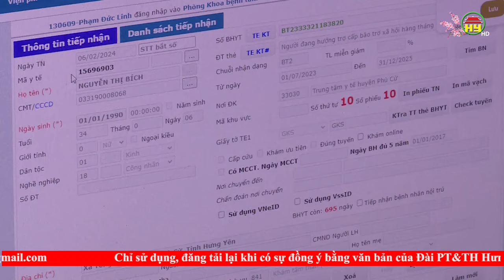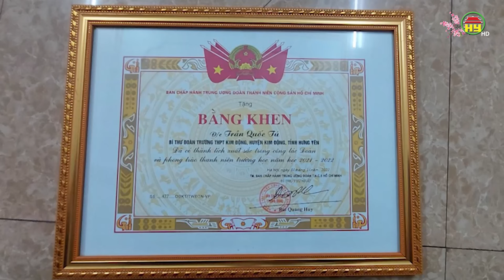Gặp những đảng viên tiêu biểu tại huyện Kim Động